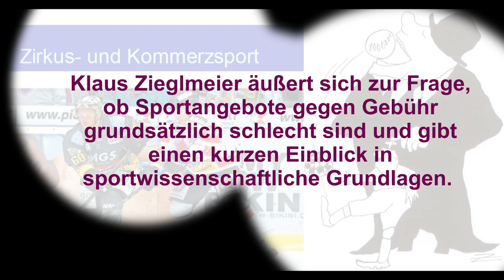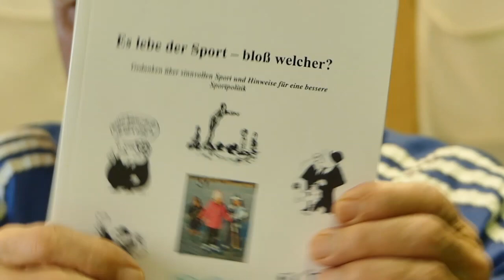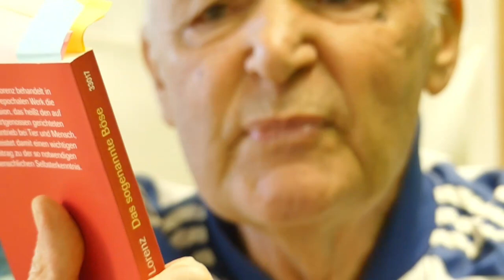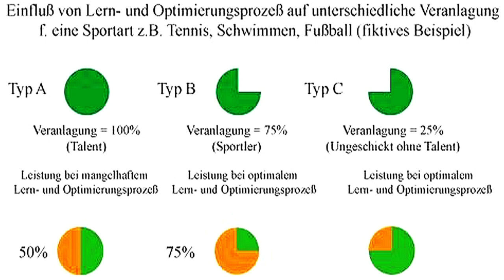Profit-Sport oder Profisport?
Die Süddeutsche Zeitung schreibt: „Sportkommerz für die Jugend? Fußballschulen für Kinder, manchmal nennen sie sich auch ‚Fußball-Akademie‘ oder ‚Fußball-Internat‘, schießen in der Region München wie Pilze aus dem Boden“ und fragt: „Geht es hier vor allem ums Geschäft, bei dem der Ehrgeiz der Eltern eine wichtige Rolle spielt?“ Klaus Zieglmeier, studierter Jugendsportpädagoge und Fürstenfeldbrucker Autor, äußert sich zur Frage, ob Sportangebote gegen Gebühr sinnvoll sind. Zieglmeier ist studierter Jugendsportpädagoge und Fürstenfeldbrucker Autor, Verfasser satirischer, sportpädagogischer und politischer Analysen und sportlich aktiv, spricht über die Sportpresse, die vom Zirkus- und Kommerzsport lebt. Er äußert sich zur Frage, ob Sportangebote für Kinder gegen Gebühr grundsätzlich schlecht sind, gibt einen kurzen Einblick in sportwissenschaftliche Grundlagen und rät zu kooperativen Lösungen zum Wohlergehen der Kinder.